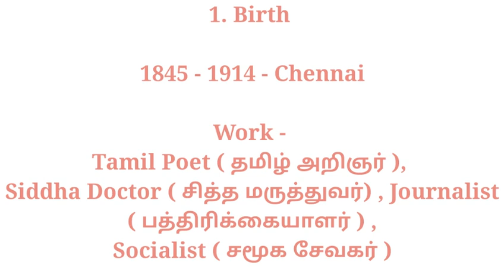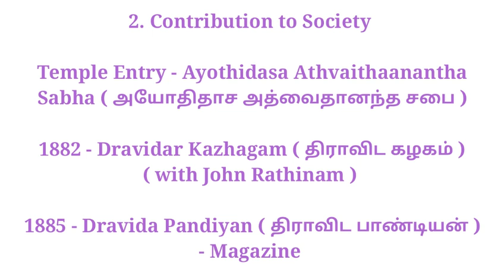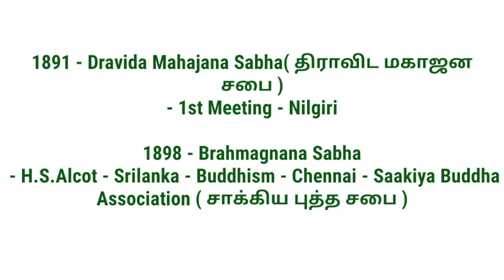Ayothithaasa Pandithar Tnpsc Unit 8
Pdf for Social Transformation in Tamilnadu

Hello !

Today's Video is :  Ayothithaasa Pandithar  Tnpsc Unit 8 | Tnpsc Unit 8 | Tnpsc Unit 8 Ayothithaasa Pandithar

Title :  Ayothithaasa Pandithar  Tnpsc Unit 8 | Tnpsc Unit 8 | Tnpsc Unit 8 Ayothithaasa Pandithar